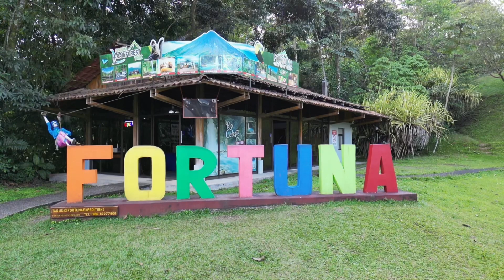Catarata Río Fortuna Costa Rica 🇨🇷